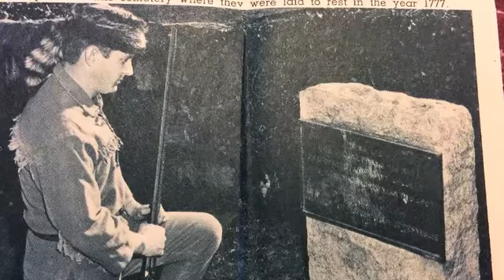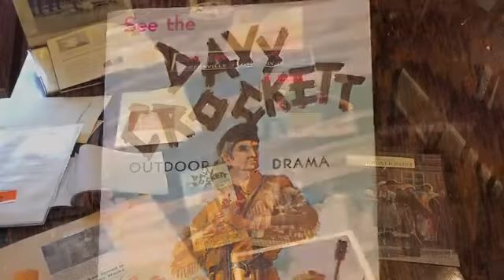On Aug. 12 Rogersville's Hale Springs Inn will host a reunion of the Davy Crockett Outdoor Drama whi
On Aug. 12 Rogersville's Hale Springs Inn will host a reunion of the Davy Crockett Outdoor Drama which was a live show that was performed twice per week throughout the summer between 1967 and 1971.

By: jbobo
Published on: July 5, 2017